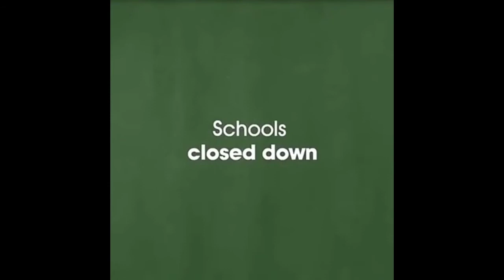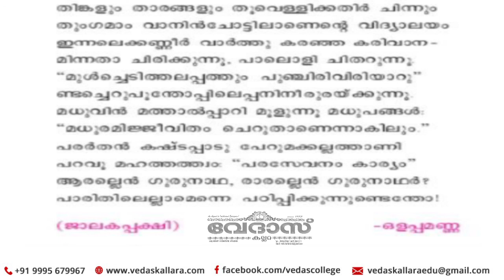മലയാളം_ക്ലാസ്സ്‌ 05_എന്റെ വിദ്യാലയം_ഒളപ്പമണ്ണ _ അടിസ്ഥാനപാഠാവലി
എന്റെ വിദ്യാലയം ഒളപ്പമണ്ണ